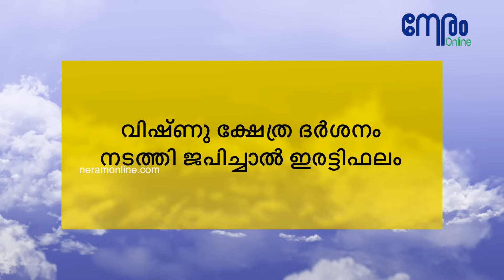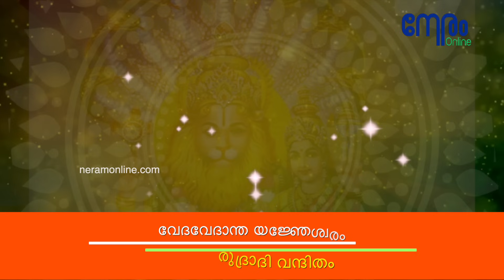കടം തീർക്കാൻ നരസിംഹസ്തോത്രം | ഋണവിമോചന നരസിംഹസ്തോത്രം | Powerful Rina Vimochana Narasimha Sthothram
RINA VIMOCHANA NARASIMHA STHOTHRAM
Sung by Manacaud Gopan
Key moments
00:08 ആമുഖം
00:53 നരസിംഹസ്തോത്രം

Rendition: Manacaud Gopan
Editing : Sajith J S Nair
Recording & Mix Goutham G

Content Owner: Neram Technologies Pvt Ltd

Neramonline.com

This video is copyrighted to neramonline.com
Any Type of reproduction, re-upload is strictly prohibited and legal actions will be taken against the violation of copyright

ഋണവിമോചന നൃസിംഹ സ്തോത്രം

1
ദേവതാ കാര്യസിദ്ധ്യർത്ഥം സഭാസ്തംഭ സമുദ്ഭവം
ശ്രീ നൃസിംഹം മഹാവീരം നമാമി ഋണമുക്തയേ
2
ലക്ഷ്മ്യാലിംഗിത വാമാംഗം ഭക്താനാം വരദായകം
3
ആന്ത്രമാലാധരം ശംഖചക്രാബ്ജായുധ ധാരിണം
4
സ്മരണാത് സർവ്വപാപഘ്നം കടൂർജ്ജ വിഷനാശനം
5
സിംഹനാദേന മഹതാ ദിഗ്ദന്തി ഭയനാശനം
6
കോടി സൂര്യ പ്രതീകാശം ആഭിചാരിക നാശനം
7
പ്രഹ്ളാദവരദം ശ്രീശം ദൈത്യേശ്വര വിദാരണം
8
ക്രൂരഗ്രഹൈ: പീഡിതാനാം ഭക്താനാമഭയപ്രദം
9
വേദവേദാന്ത യജ്ഞേശ്വരം ബ്രഹ്മ രുദ്രാദി വന്ദിതം
10
യ ഇദം പഠതേ നിത്യം ഋണമോചന സംജ്ഞിതം
അനൃണീജായതേ  സദ്യോ ധനം ശീഘ്രമവാപ്നുയാത്

അർത്ഥം
1
ദേവന്മാരുടെ കാര്യസിദ്ധിക്കായി സഭയിലെ തൂണിൽ നിന്നുത്ഭവിച്ച മഹാവീരനായ ശ്രീ നരസിംഹമൂർത്തിയെ കടത്തിൽ നിന്നുള്ള  മോചനത്തിനായി ഞാൻ നമിക്കുന്നു.
2
ലക്ഷ്മീ ഭഗവതിയാൽ ആലിംഗനം ചെയ്യപ്പെടുന്ന വാമഭാഗത്തോടു കൂടിയവനും ഭക്തന്മാർക്ക് വരത്തെ നൽകുന്നവനുമായ മഹാവീരനായ ശ്രീ നരസിംഹ മൂർത്തിയെ കടത്തിൽ നിന്നുള്ള മോചനത്തിനായി ഞാൻ നമിക്കുന്നു.
3
കുടൽമാല അണിഞ്ഞിരിക്കുന്നവനും ശംഖ്, ചക്രം, താമര, ആയുധങ്ങൾ എന്നിവ ഏന്തിയിട്ടുള്ളവനുമായ മഹാവീരനായ ആ നരസിംഹമൂർത്തിയെ കടത്തിൽ നിന്നുള്ള മോചനത്തിനായി ഞാൻ നമിക്കുന്നു.
4
സ്മരണ കൊണ്ടുതന്നെ എല്ലാ പാപത്തെയും ഇല്ലാതാക്കുന്നവനും അതിശക്തമായ വിഷത്തെപ്പോലും
നശിപ്പിക്കുന്നവനുമായ മഹാവീരനായ ആ നരസിംഹ മൂർത്തിയെ കടത്തിൽ നിന്നുള്ള മോചനത്തിനായി ഞാൻ നമിക്കുന്നു.
5
വലുതായ സിംഹനാദത്താൽ ദിഗ്ഗജങ്ങളുടെ ഭയത്തെ പോലും നശിപ്പിക്കാൻ കഴിവുള്ള മഹാവീരനായ ആ നരസിംഹമൂർത്തിയെ കടത്തിൽ നിന്നുള്ള മോചനത്തിന്  ഞാൻ നമിക്കുന്നു.
6
കോടിസൂര്യന്മാരുടെ പ്രകാശത്തോടു കൂടിയവനും ആഭിചാര ദോഷങ്ങളെ നശിപ്പിക്കുന്നവനുമായ മഹാവീരനായ ആ നരസിംഹമൂർത്തിയെ കടത്തിൽ നിന്നുള്ള മോചനത്തിനായി ഞാൻ നമിക്കുന്നു.
7
പ്രഹ്ളാദനു വരം നൽകിയവനും ലക്ഷ്മീപതിയും അസുരേശ്വരനായ ഹിരണ്യകശിപുവിന്റെ
മാറു പിളർന്നവനുമായ മഹാവീരനായ ആ നരസിംഹ മൂർത്തിയെ കടത്തിൽ നിന്നുള്ള മോചനത്തിനായി
ഞാൻ നമിക്കുന്നു.
8
പാപഗ്രഹങ്ങാൽ പീഡിപ്പിക്കപ്പെടുന്ന ഭക്തന്മാർക്ക് അഭയം നൽകുന്ന മഹാവീരനായ ആ നരസിംഹ മൂർത്തിയെ കടത്തിൽ നിന്നുള്ള മോചനത്തിനായി ഞാൻ നമിക്കുന്നു.
9
വേദം, വേദാന്തം, യജ്ഞം ഇവയ്ക്കെല്ലാം നാഥനും ബ്രഹ്മാവ്, ശിവൻ തുടങ്ങിയവരാൽ വന്ദിക്കപ്പെടുന്നവനും
ആയ മഹാവീരനായ ആ നരസിംഹമൂർത്തിയെ കടത്തിൽ നിന്നുള്ള മോചനത്തിനായി ഞാൻ നമിക്കുന്നു.
10
യാതൊരുവനാണോ ഋണമോചനമെന്നു പേരുള്ള ഈ സ്തോത്രം നിത്യവും ചൊല്ലുന്നത് , അയാൾ വേഗത്തിൽത്തന്നെ കടമില്ലാത്തവനായിത്തീരുകയും വേഗം ധനത്തെ പ്രാപിക്കുകയും ചെയ്യും.